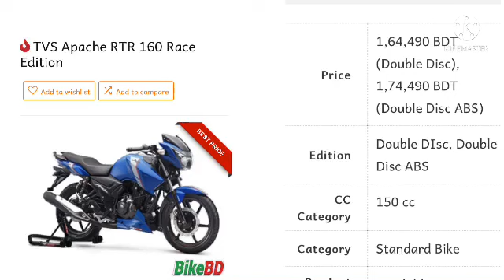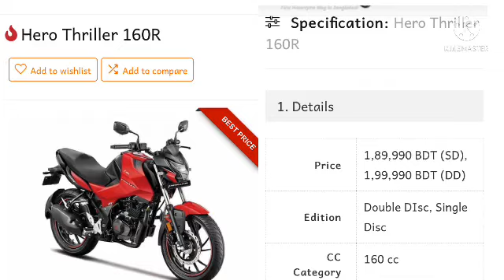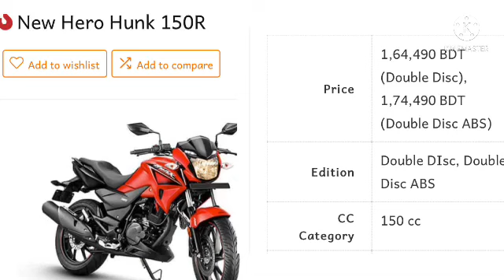২০২১। সালের সেরা কিছু মটর বাইকের দাম